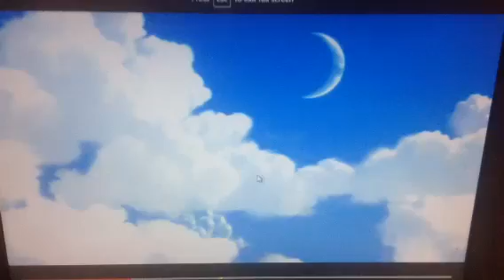DreamWorks Animation Logo Bee Movie (With Trolls Music)